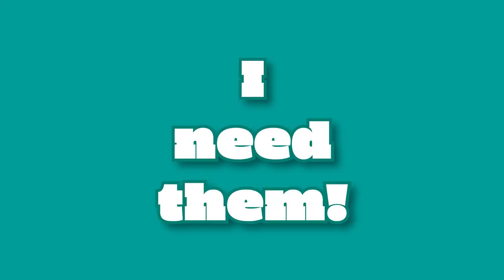Utensils song! Spoon, fork, knife, chopsticks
This is an original chant to help teach ESL and EFL students the words for utensils and dishes, and what they can be used for.

Lyrics

Spoon, spoon
I need a spoon
I need it for my soup

Fork, fork
I need a fork
I need it for spaghetti

Plate, plate
I need a plate
I need it for my sausages

Chopstick, chopstick
I need my chopsticks
I need them for my rice

Spoon, fork, plate, chopsticks
I need them please, please ,please.

I need them for my lunch, please.

 Composed by Wayne. B
 Lyrics: Wayne B, Noriko B, and Kate S

Video edited by Wayne B
Stock footage: storyblocks